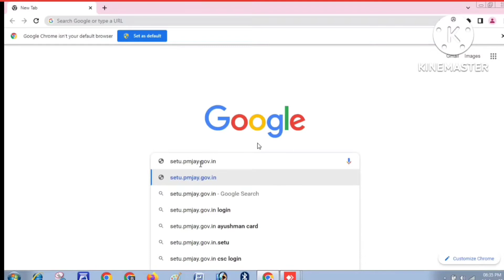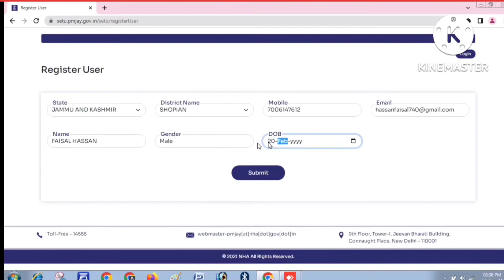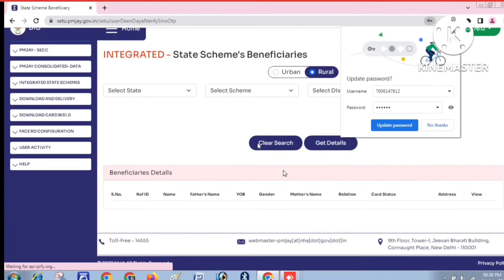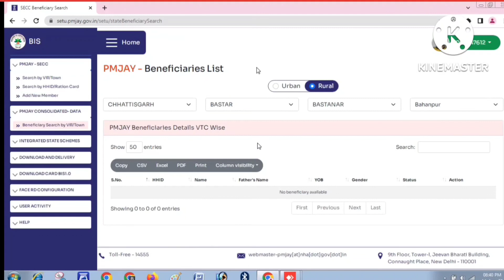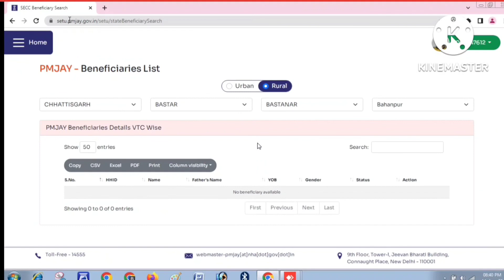Ayushman bharat free registration || get free PMJAY ID without CSC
Govt. launched new portal for Ayushman Bharat services
get free ayushman id without csc id.
download free ayushman card
see full registration
Web address 👇🏻👇🏻👇🏻

setu.pmjay.gov.in

Click the below link to see full registration process.

how to make golden cards on mobile free
ayushmancardportal free registration